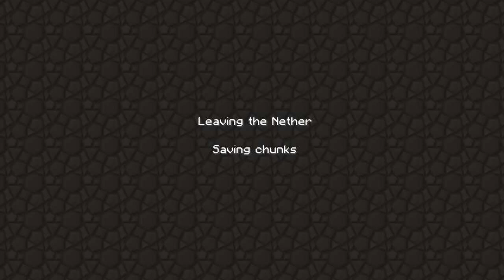Pelataan Tekkit Classic: Osa 4 - Alkemiaa!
Hiukan alkemiaa ja Frapsi on hankittava.

Muistakaa tykätä! :D